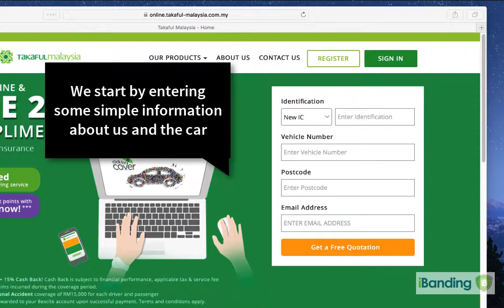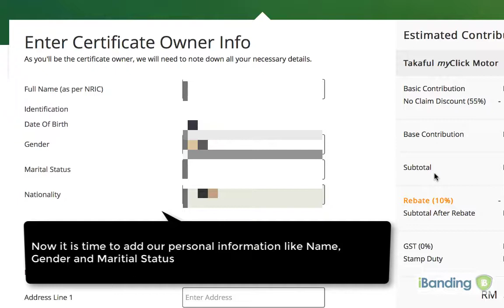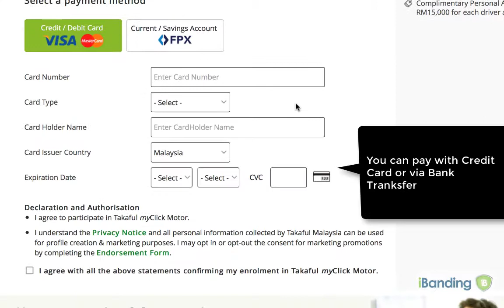How to Buy Car Insurance from Takaful Malaysia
In this video, we explain how to buy Takaful Insurance from Syarikat Takaful Malaysia and get 10% immediate online discount.